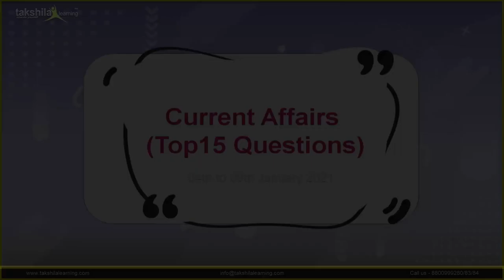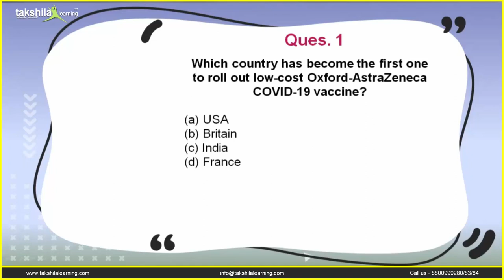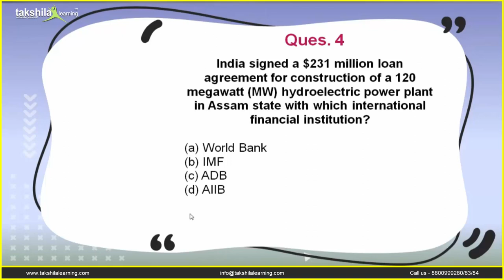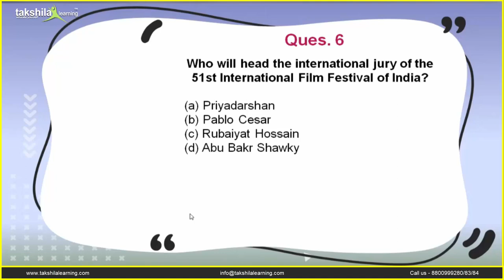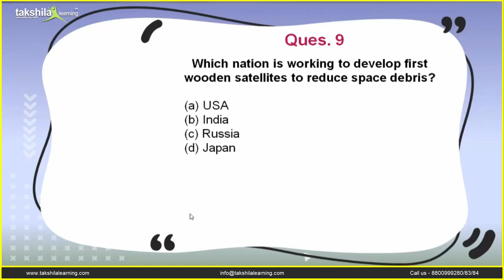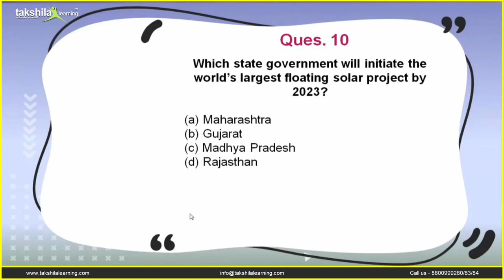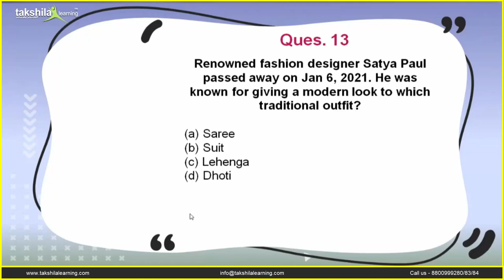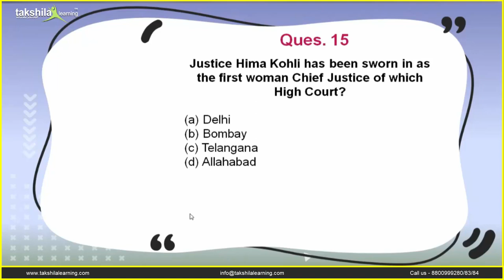Weekly Current Affairs Quiz : 04 to 09 Jan 2021 | Weekly Quiz Current GK Questions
Current Affairs of at least 4-6 months is a major section from which questions are asked in the Banking / Insurance SSC and Railway exams General Awareness section.

So to help you out in this section, we at Takshila Learning bring daily Current Affairs analysis from Monday to Friday on our YouTube channel. Along with this, we also conduct a weekly quiz discussion on Saturday for your revision.

00:00 - Weekly Current Affairs Quiz : 04 to 09 Jan 2021
01:13 - Q1. Which country has become the first one to roll out low-cost Oxford-AstraZeneca COVID-19 vaccine?
03:09 - Q2. Which state will host the 51st International Film Festival of India?
Q3. When is World Braille Day celebrated?
04:09 - Q4. India signed a $231 million loan agreement for construction of a 120 megawatt (MW) hydroelectric power plant in Assam state with which international financial institution?
04:50 - Q5. Alexander Ellis has been appointed as which nation’s next High Commissioner to India?
05:10 - Q6. Who will head the international jury of the 51st International Film Festival of India?
05:53 - Q7. When will Union Budget 2021 be presented?
06:26 - Q8. Which nation has gained the top spot in the ICC Test rankings?
06:49 - Q9. Which nation is working to develop first wooden satellites to reduce space debris?
07:26 - Q10. Which state government will initiate the world’s largest floating solar project by 2023?
08:24 - Q11. Which state government has recently launched Kisan Kalyan Mission?
09:08 - Q12. The centre has decided to form a committee for the protection of language, culture and land of which region?
09:24 - Q13. Renowned fashion designer Satya Paul passed away on Jan 6, 2021 He was known for giving a modern look to which traditional outfit?
10:21 - Q14. Joe Biden won how many electoral votes to confirm his victory in the US Presidential Elections 2020?
11:22 - Q15. Justice Hima Kohli has been sworn in as the first woman Chief Justice of which High Court?

One liner current affairs questions,
Current GK Questions 2021,
Current Affairs Quiz,
Current GK,